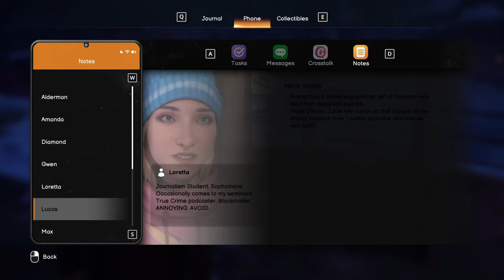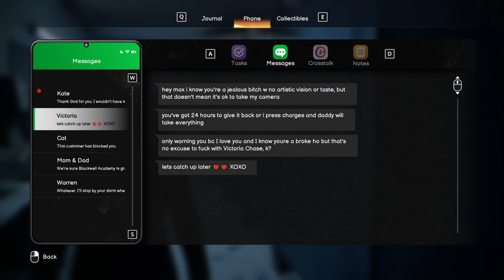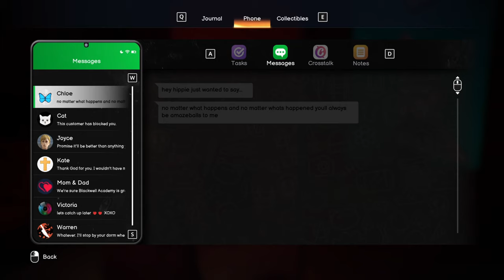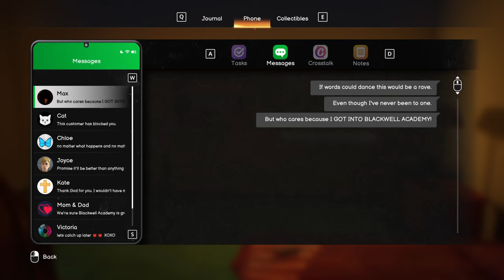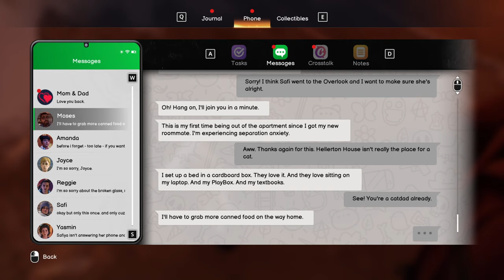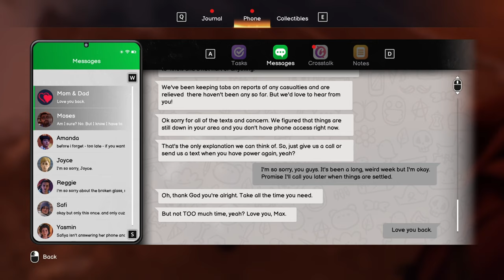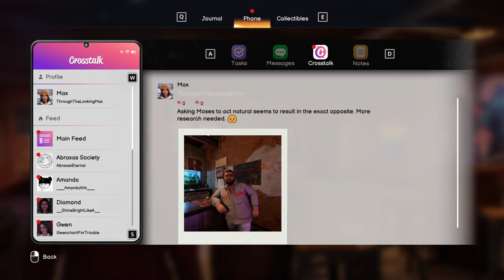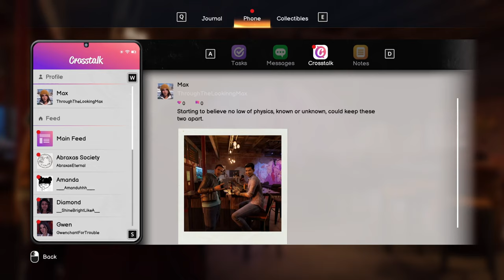Life Is Strange: Double Exposure - Chapter 5 - No More Running